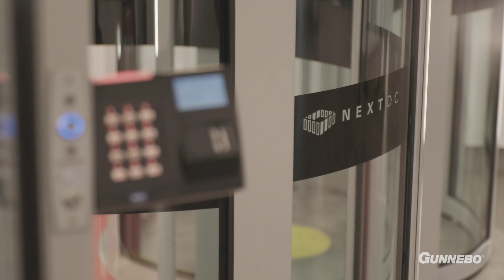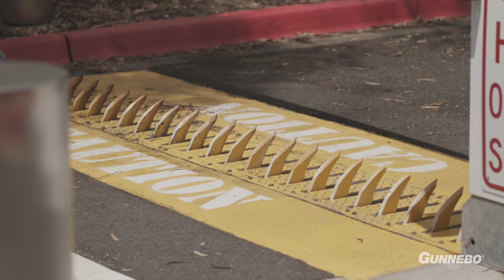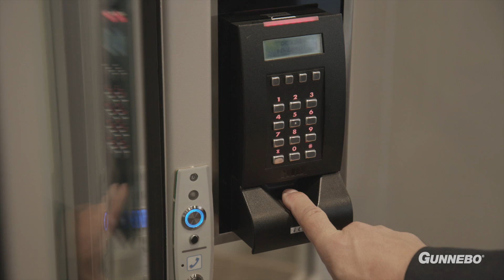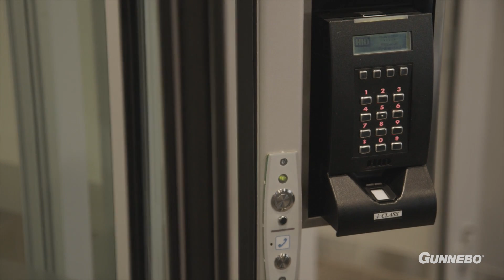Gunnebo Entrance Control & NEXTDC Data Centre Partnership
Take a look at how Gunnebo works alongside NEXTDC to assist in developing an uncompromised security envelope.

NEXTDC is Australia's leading data centre as a service company.
In order to protect sensitive data stored in its premises, and being a crucial component of critical infrastructure, the NEXTDC sites require the highest level of security.

Discover how Gunnebo Entrance Control delivered high-end security products including biometric-enabled security portals in multiple sites.